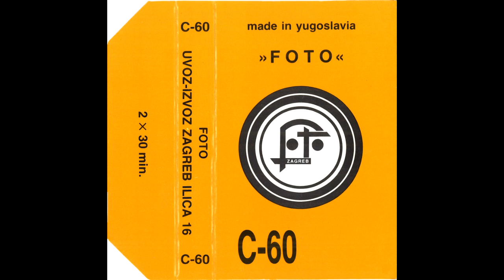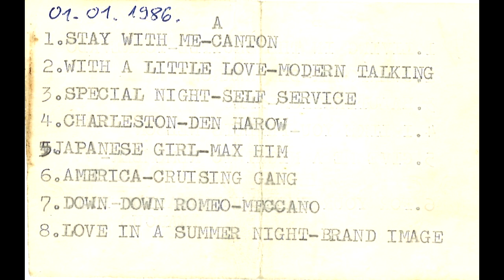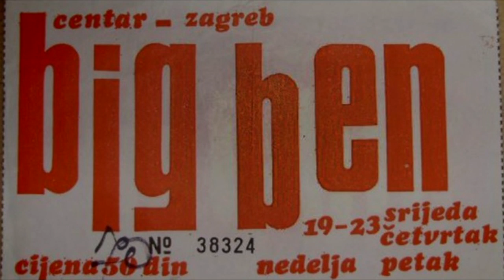Zagreb, Discotheque "BigBen" 01.01.1986 A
Mix tape from the former 80s discotheque "Big Ben", Zagreb, Croatia.
Thanks to the Mutak Family, father Krunoslav, son Leon, the cassette tape has been well preserved as a historical relic of the night life of the city of Zagreb. The series of 5 pieces was uploaded to YouTube to preserve the memory of the time of youth and growing up as a teenagers. Thank You Kruno & Leon